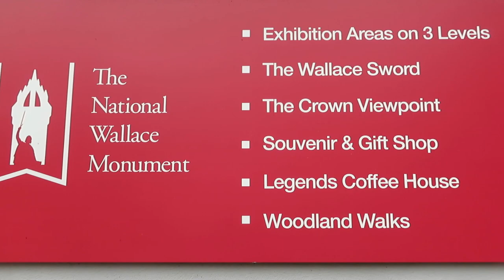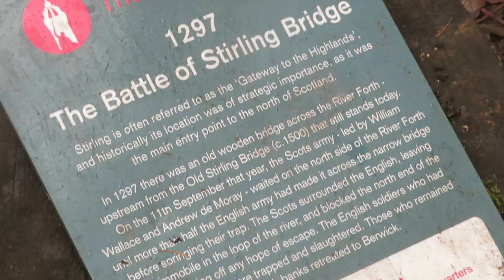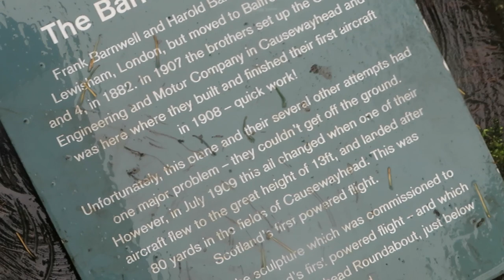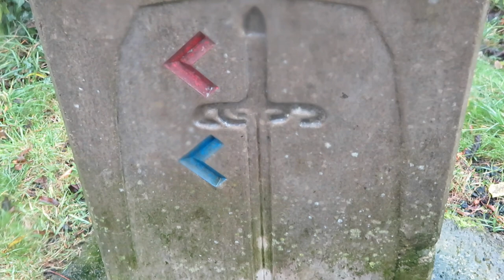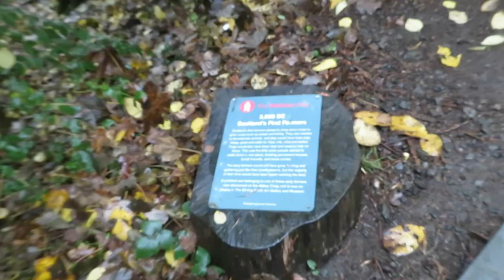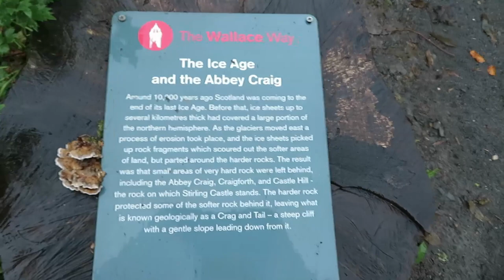Forest Walking In The Shadow of a Scottish Legend - Wallace Monument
Before we went into whatever lockdown we are in now last year I just wanted a forest walk and I didn't care what the weather was doing, so I was told that the forest walks are nice at the foot of The Wallace Monument. The Monument was open but just fancied a bit of an explore on the forest trails.

The National Wallace Monument is a tower standing on the shoulder of the Abbey Craig, a hilltop overlooking Stirling in Scotland. It commemorates Sir William Wallace, a 13th-century Scottish hero.

The tower was constructed following a fundraising campaign, which accompanied a resurgence of Scottish national identity in the 19th century. The campaign was begun in Glasgow in 1851 by Rev Charles Rogers who was joined by William Burns. Burns took sole charge from around 1855 following Rogers' resignation

The tower stands on the Abbey Craig, a volcanic crag above Cambuskenneth Abbey, from which Wallace was said to have watched the gathering of the army of King Edward I of England, just before the Battle of Stirling Bridge in 1297.
Visitors can climb the 246-step spiral staircase to the viewing gallery inside the monument's crown, which provides expansive views of the Ochil Hills and the Forth Valley. The day I was there there was no point in climbing any further as the rain and mist we saw not very much

The original Victorian statue of Wallace stands on the corner of the monument and is by the Edinburgh sculptor David Watson Stevenson

Remember I'm on Instagram if you want to follow me on there as Ill be posting some images:

I'm on Facebook as well:
scottsland1
Music Credit